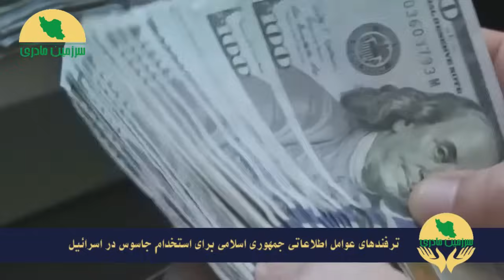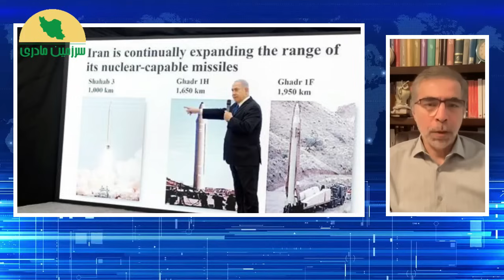خبر فوری: تحولات بزرگ آغاز شده!